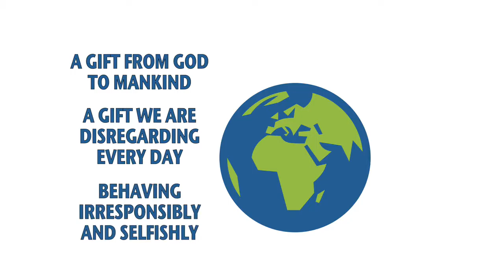Step #1 Let's bike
Author: Arely Montevilla
Country: Bolivia
Category: PSA